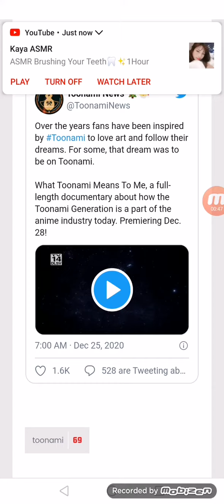Toonami Documentary Highlights Anime Fans the Block Impacted Most